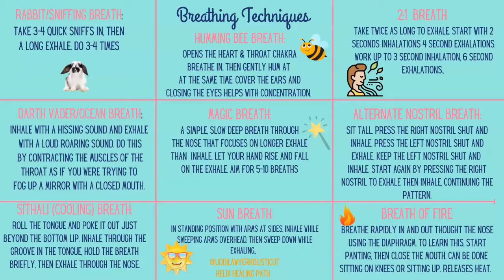Implementing Conscious Breathing Techniques for Self-Regulation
Unconscious breathing patterns can lead to suppression of emotion and energy flow, which can manifest and physical, emotional and symptoms. Free-flowing breath and energy enables the promotion of mental, physical, emotional and spiritual well-being. The breath is in our conscious control and serves as an anchor to help one become aware of the dimensions of emotion and energy in the body. There is a living synergy in the body between breath, emotion and energy. Tune in for breathing techniques to assist you with connecting inward, increasing vagal tone and parasympathetic nervous system activation and promoting mind-body-spirit wellness.
Visit me at FB or Instagram: Jodi_Lawyer_HolsticOT